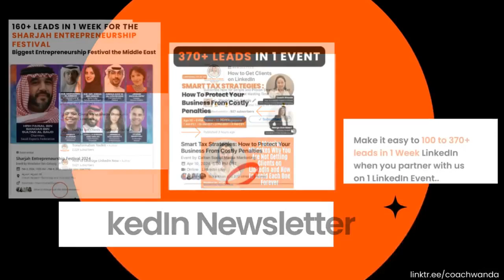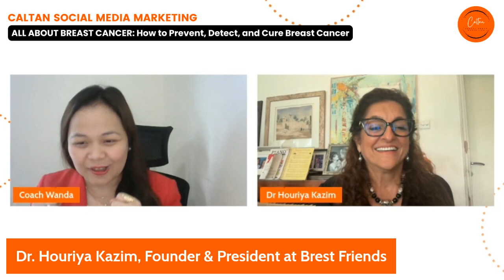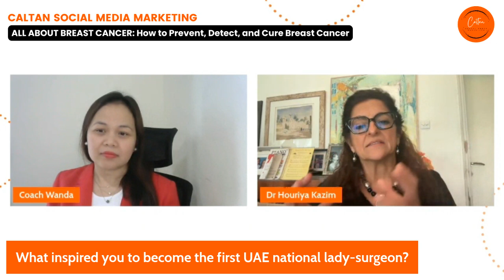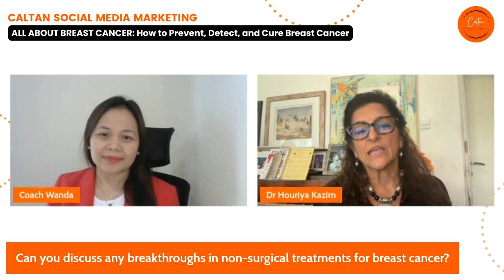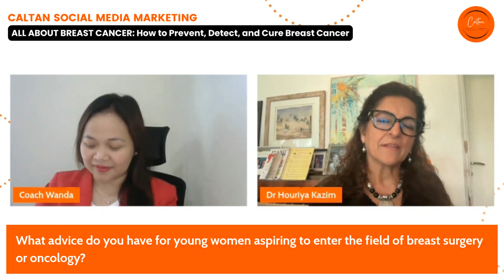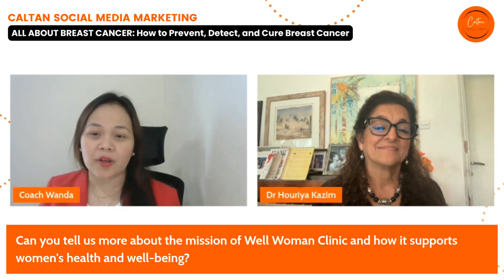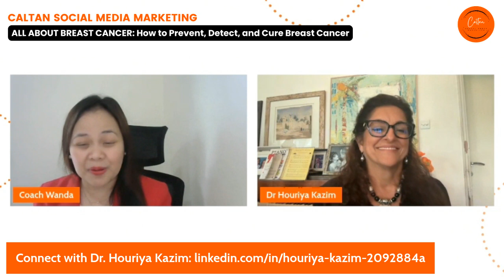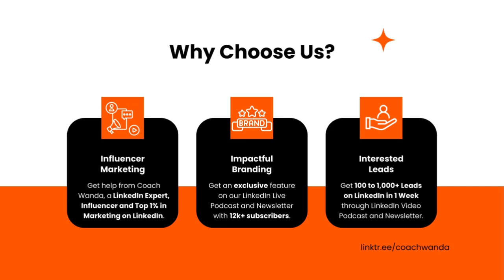Cancer Conversations EP 1: How to Prevent Detect and Cure Breast Cancer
How to Prevent, Detect, and Cure Breast Cancer with the First UAE National Breast Surgeon

There are 19.2 M cancer 2020 and breast cancer is the most common cancer globally, with an estimated 2.3 million new cases in 2020 but there is hope because survival rate is increasing.

Hear Dr. Houriya's inspiring journey as the first UAE national breast surgeon and her experiences in transforming breast cancer care. Dr. Houriya Kazim is a pioneer in the field of breast surgery in the UAE.

As the medical director at Well Woman clinic, she brings unparalleled expertise and compassion to her practice, providing exceptional care to women in her community. Dr. Houriya is committed to advancing breast cancer awareness, treatment, and patient advocacy.

Learn how the Well Woman Clinic is dedicated to supporting women's health and well-being through comprehensive care and patient education.

Join us as we delve into the crucial topic of breast cancer prevention, detection, and treatment.

WANT TO GUEST ON OUR PODCAST TO SHARE INSIGHTFUL INFORMATION AND INSPIRING STORIES TO PREVENT, DETECT, AND CURE CANCER?

Complete the form now to partner with us as a guest or podcast sponsor.